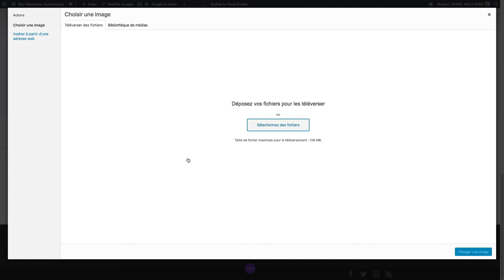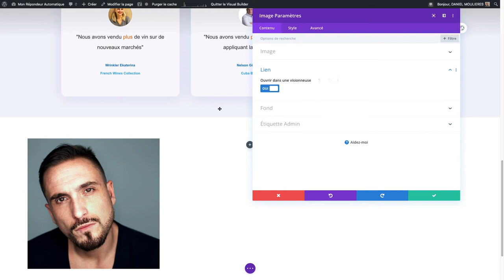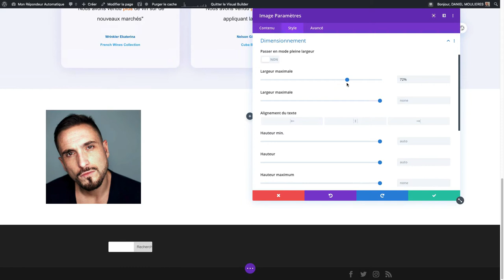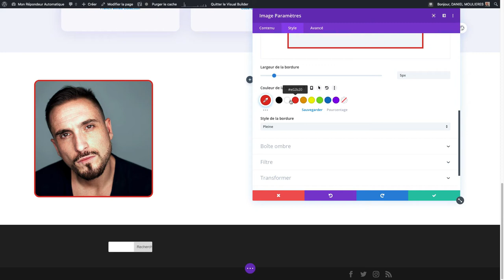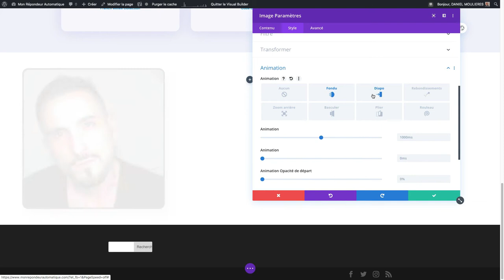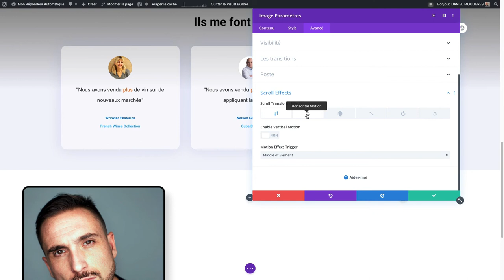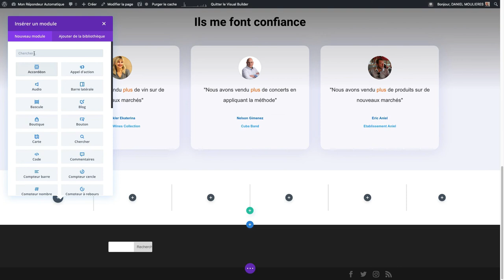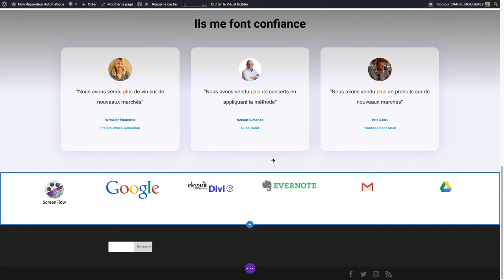Comment utiliser le module Photo de Divi sous Wordpress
Tutoriel
Intégrer et paramétrer une image sur votre page web